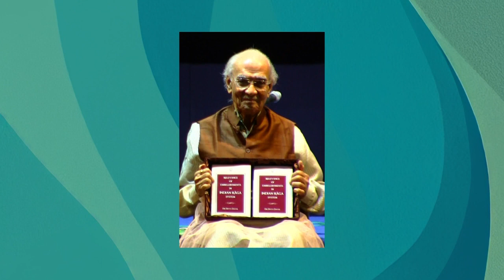Dr Divya Dayal's Book Release Trailer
This video contains bytes of the special guests who were present to release the book written by author Divya Dayal.